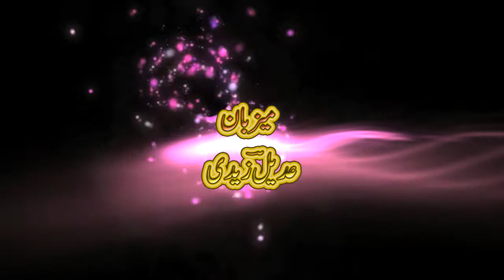Iftikhar Arif Part I -- Bazm-e-Iftikhar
An exclusive evening with Janab Iftikhar Arif Sahib at the residence of
Adeel  Zaidi& Firdous Zaidi
Sugar Land, TX